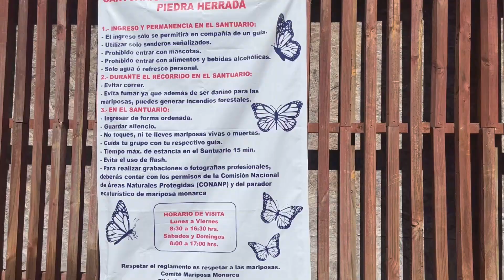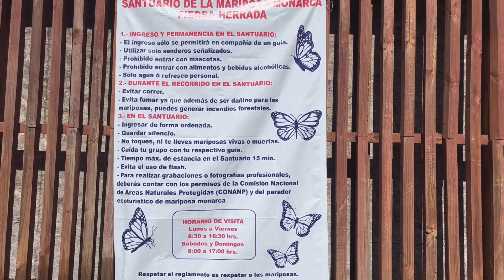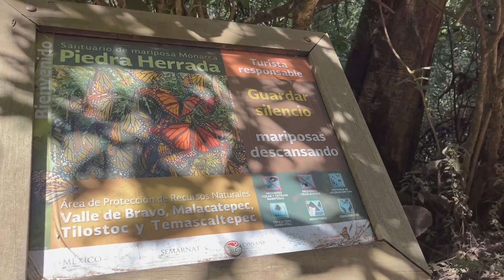Santuario de la Mariposa Monarca | MAMÁ EN LA TORRE | ANDREA TORRE | CAPÍTULO 256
Mis queridas Torremomz bienvenidas a una aventura desde la alto del Bosque.

¡Y si! ¡Hoy quise que me acompañarán a vivir esta experiencia a lado de mis Torrekidz porque estoy segura de que les va a encantar!
Y con esto me refiero a que visitaremos el Santuario de las Mariposas Monarcas en Valle de Bravo, Estado de México, en los bosques del pueblo San Mateo Almomoloa, que pertenece al municipio de Temascaltepec.
Que esta como a 2 horas de la Ciudad de México.